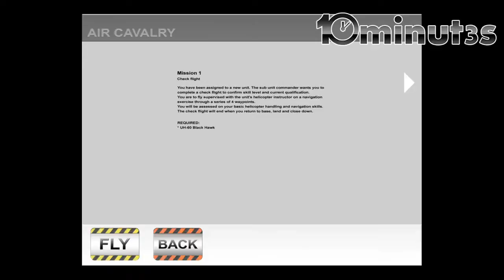Air Cavalry Combat Flight Simulator game iphone ipad official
iPhone & iPad universal game Song info: The Glitch Mob - We can .

iPhone & iPad universal game Song info: The Glitch Mob - We can . Air Cavalry - Combat Flight Simulator iPhone/iPad Game Download Link: Fly some .

Air Cavalry - Combat Flight Simulator iPhone/iPad Game Download Link: Fly some . iPhone & iPad universal game Song info: The Glitch Mob - We can .

iTunes link: coming soon. iPad & iPhone game (universal app) Fly some of the most advanced helicopters in the world, including the UH-60 Black Hawk, UH-1 .